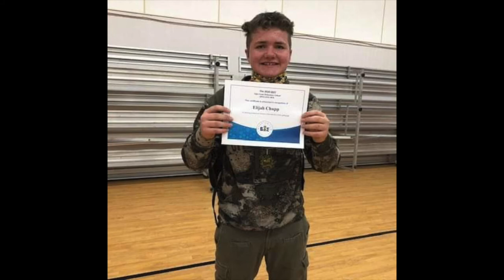Oak Creek School's 8th Grade Promotion Movie (2021)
Hello Roadrunners,
This is the OCS 8th Grade Promotion Movie for our promoting 8th-grade class. We wish you the best of luck! Thank you LISA, and Verde Drive-In for partnering with us. Thank you to Mrs. Mariana for helping us put together and edit this video.